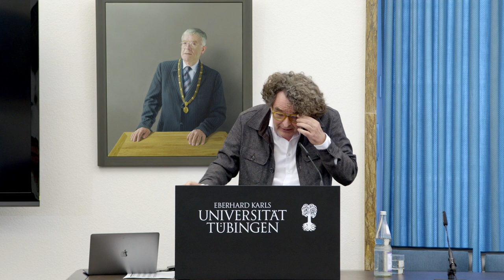Husserl Lecture 2022 Prof. Dr. Sophie Loidolt "Phänomenologie der Öffentlichkeit"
What does it mean to be in public, to appear and to act? The existential significance of public spaces and encounters has become clear to us in the last two years of the pandemic, especially through withdrawal experiences. But even in the years before, classical concepts of the public sphere and privacy had been put to the test theoretically and practically, insofar as they rearrange and hybridize themselves through advancing technologization and economization. All these are contemporary experiences and moments of crisis of the public sphere – a crisis that requires a phenomenological reflection in the Husserl sense, on primordial foundation, processes of meaning and types of experience of the public.

In the Husserl Lecture, basic lines of a "phenomenology of the public" are developed in recourse to the rich phenomenological-hermeneutic tradition. It is conceived as a methodically reflected analysis of structures of experience, existence, and appearance, as well as the constitution of reality. In addition to the essential characteristics of the commonality and visibility of what appears in public space, anonymity and exposure, accessibility and exclusion, participation and distance, as well as modes of dispute and judgment as experiential and social types of the public are in question. In this way, beyond mere psychological state shots, it is possible to open up how worlds, public, private and above all hybrid worlds constitute, er- and are lived, how ambivalences with regard to the appearance of the world, self and others emerge and how successful and failing experiences of the public can come about as a result.